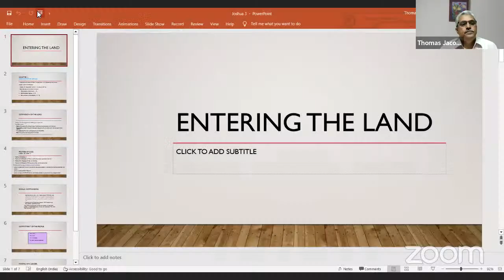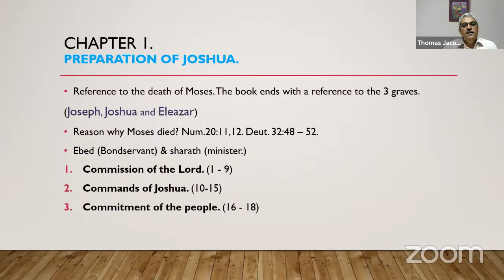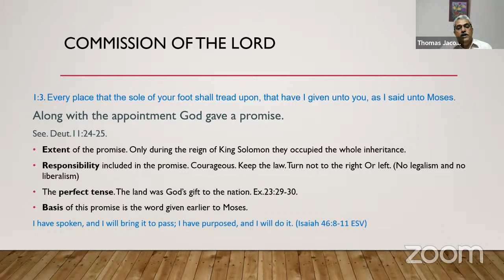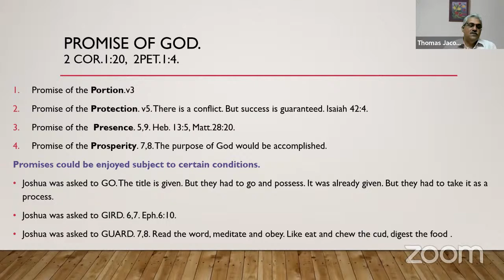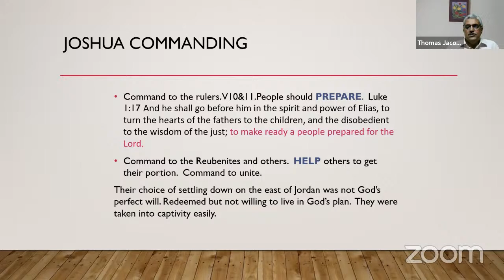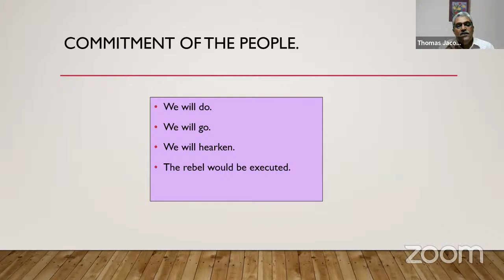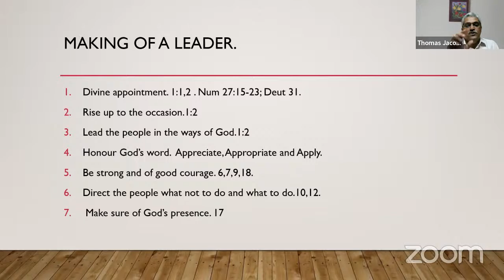The Preparation of Joshua (Ch. 01) - Bro. Thomas Jacob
Bro. Thomas Jacob continues with the book of Joshua and takes up chapter 1 of the book—the preparation of Joshua. He elaborates on the commission by the Lord (v.1-9), the commands of Joshua (v.10-15) and the commitment of the people (v.16-18), and gleans practical aspects relevant for us today.

To continue listening to our further classes, follow our updates

Meeting ID: 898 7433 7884
Passcode: terc2020

(Please note: Same link, same meeting ID & passcode will be active for all sessions on all days. The medium of study will be in English language.)